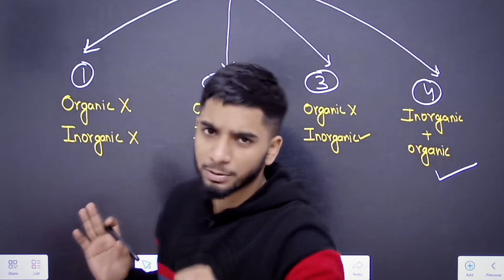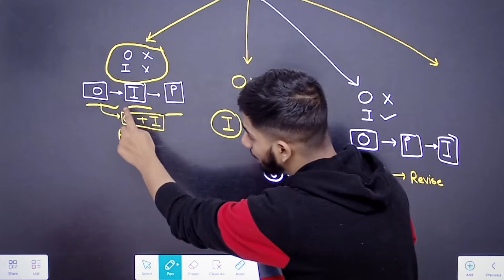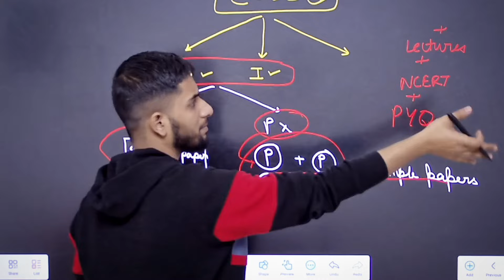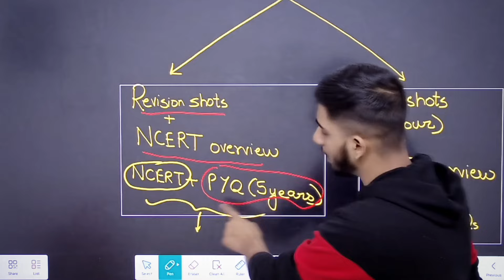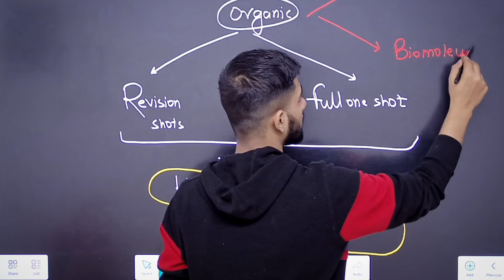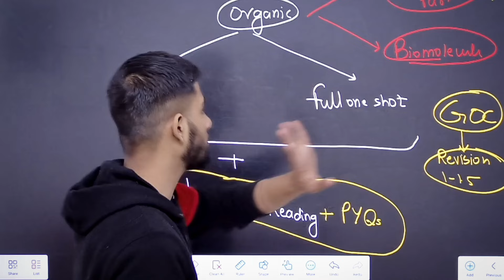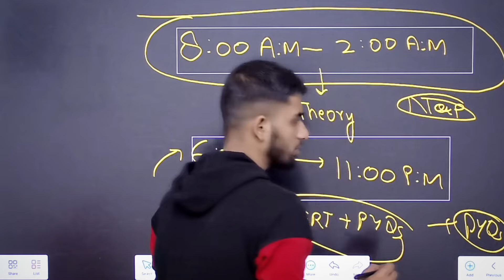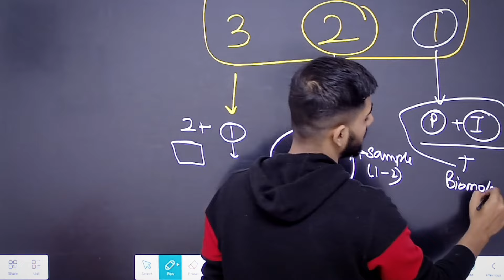Class 12th - Score 70/70 in Chemistry in 4 days!🔥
🛑Full lectures🛑

Topics covered :-

class 12
cbse
shobhit nirwan
Aman Dhattarwal
physicswallah
PW